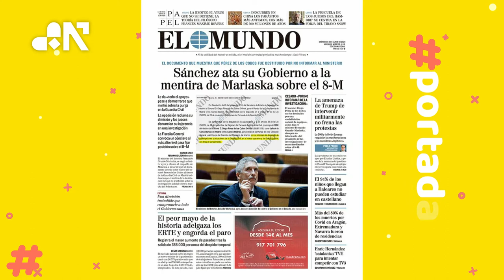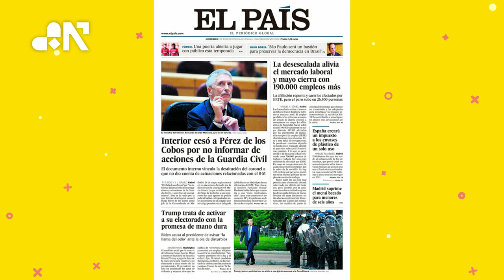Portadas periódicos de 🟧 ESPAÑA 03/06/2020